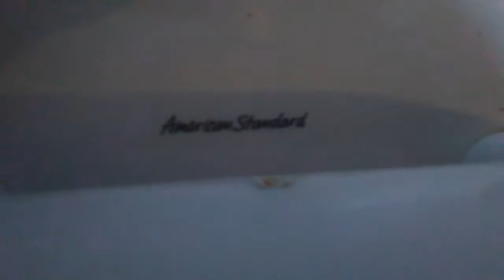#145: American standard cadet 3 in the middle of the woods!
I was hiking with my parents and on mile 3 and a half I found a sturdy looking thick steel shelter( so I thought) and I go around it and see a restroom sign. That's why I filmed this even though the toilet is JUNK